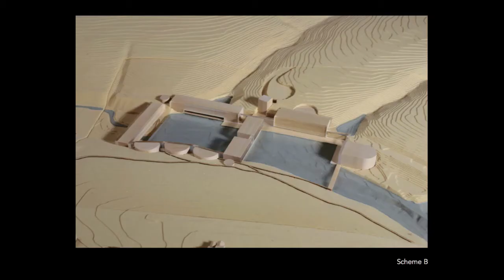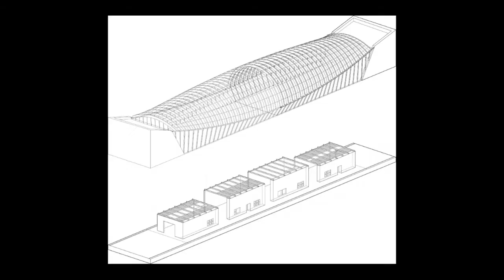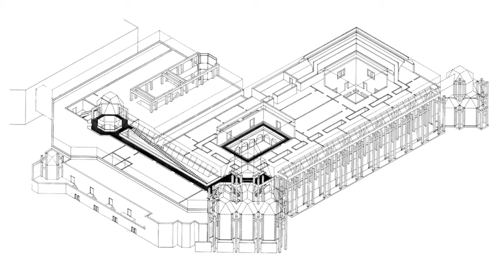Members-Only Moshe Safdie Lecture at Crystal Bridges, July 28, 2017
Crystal Bridges architect Moshe Safdie reflects on his many projects, as well as architectural elements at Crystal Bridges including Buckminster Fuller’s Fly’s Eye Dome and the Frank Lloyd Wright Bachman-Wilson House that collectively tell a story of American architecture.